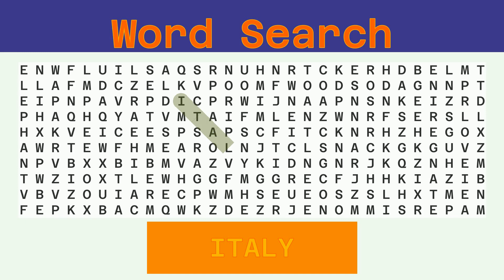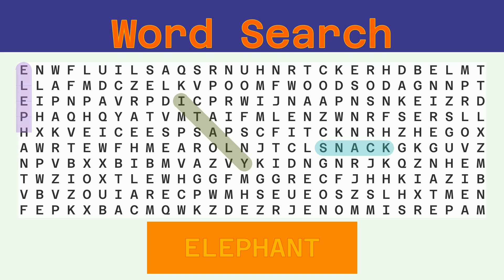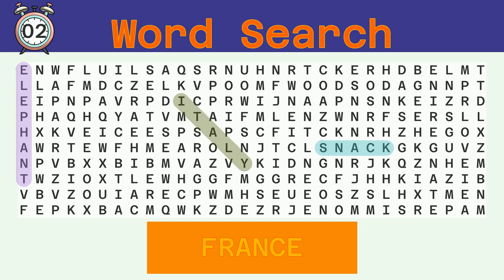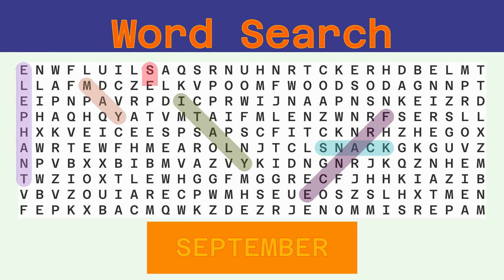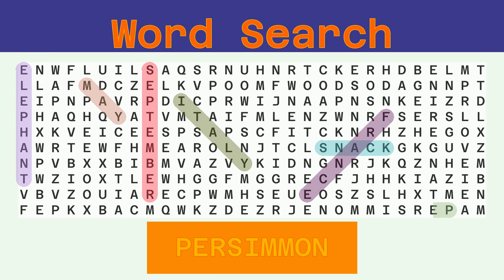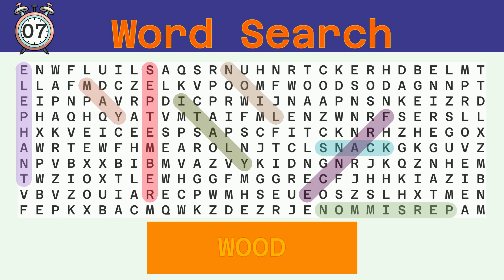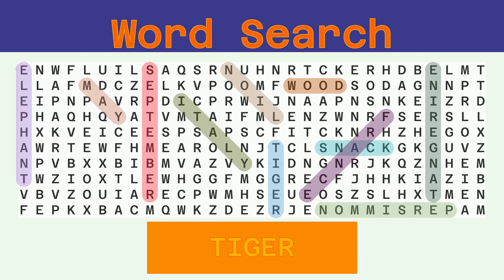Word Search - Challenge 12/23/2021 - Hard - Random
Words to find:
ITALY, SNACK, ELEPHANT, FRANCE, MAY, SEPTEMBER, PERSIMMON, LION, WOOD, TANGERINE, TIGER,

Answer:
00:30 ITALY
01:04 SNACK
01:38 ELEPHANT
02:15 FRANCE
02:50 MAY
03:22 SEPTEMBER
04:00 PERSIMMON
04:38 LION
05:11 WOOD
05:44 TANGERINE
06:22 TIGER